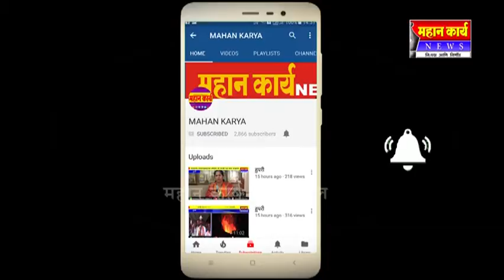गणेशवाडी येथील परमेश्वरवाडीतील रस्ता अतिक्रमणामुळे रोडावतोय